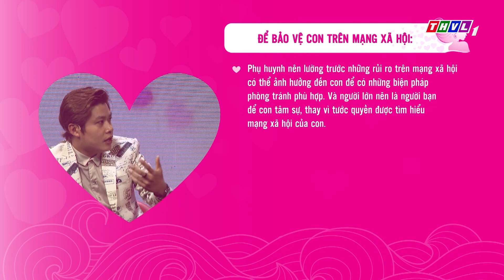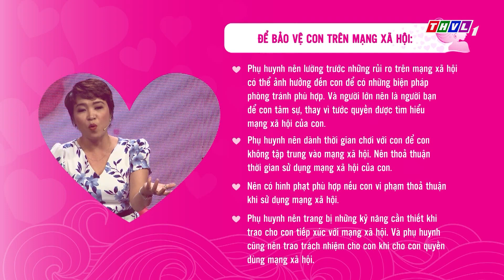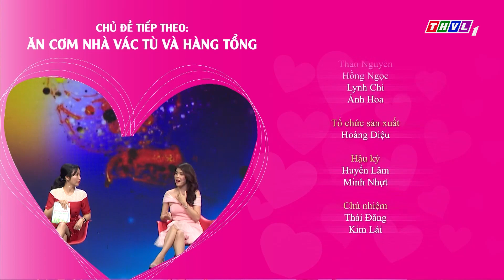THVL | Quyền năng phái đẹp 2019 - Tập 2: Bảo vệ con trên mạng xã hội